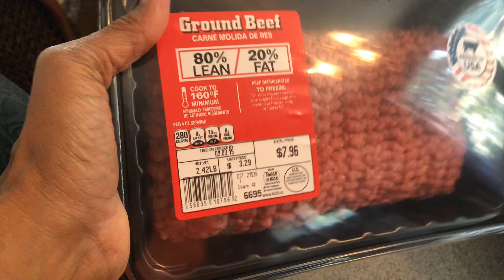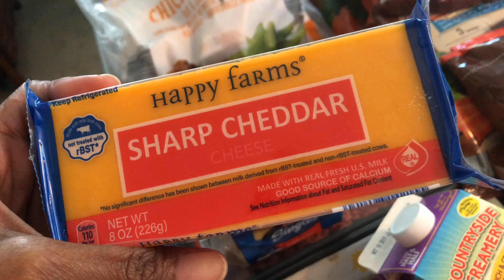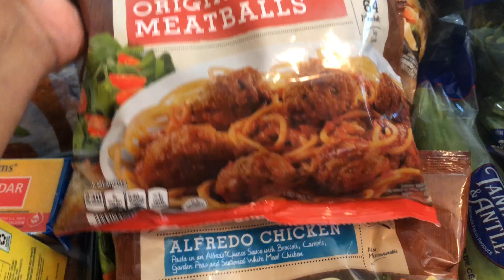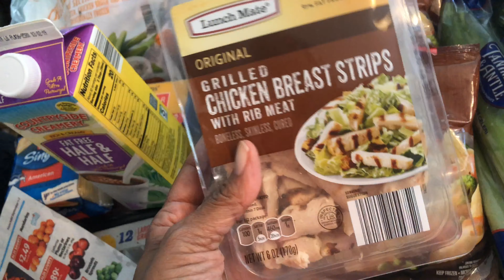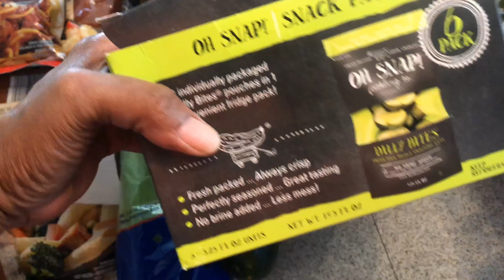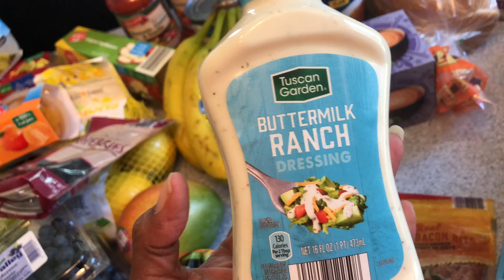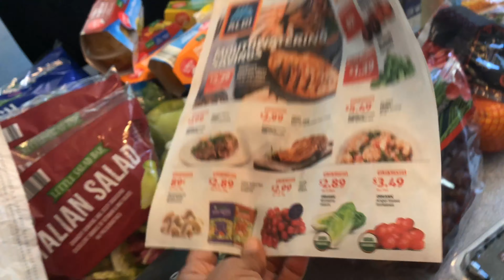HUGE Aldi Haul My NEW Favorite Grocery Store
My new favorite grocery store, Aldi!